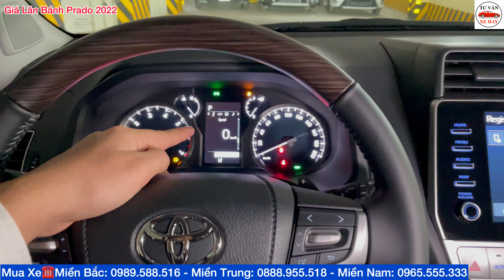Lô Xe Toyota Land Cruiser Prado 2022 Vừa Về Việt Nam Bảng Giá Lăn Bánh Mới Nhất Giao Ngay 0989588516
✅Trên Tay Toyota Land Cruiser Prado 2022 Ra Mắt Review Xe,Bảng Giá Lăn Bánh Mới Nhất,Thêm Tính Năng Mới ☎️ 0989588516
✅Đánh Giá Xe Toyota Land Cruiser Prado 2022 Phiên Bản Mới Thêm Nhiều Nâng Cấp Giá Lăn Bánh SUV 7 Chỗ Nhập Khẩu Nhật Bản
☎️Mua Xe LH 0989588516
✅Review Toyota Prado 2022 Phiên Bản Mới Vừa Về Việt Nam,ĐÁNH GIÁ XE,Bảng Giá,Lái Thử
✅Đã về PRADO 2021 nhập khẩu mới tại Toyota Thanh Xuân 315 Trường Chinh
✅TOYOTA LAND CRUISER PRADO VX PHIÊN BẢN NÂNG CẤP 2021
✅GIÁ NIÊM YẾT: 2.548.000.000 VNĐ (Riêng Màu Trắng Ngọc Trai: + 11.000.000 VNĐ)
✅Tiêu chuẩn Euro 5
✅Hệ thống CHÌA KHOÁ THÔNG MINH
✅Hệ thống 360 độ
✅Hệ thống CẢNH BÁO ĐIỂM MÙ trên gương
✅Gương chiếu hậu trong chống chói tự động
✅Cần gạt mưa tự động
✅Hệ thống đèn chờ dẫn dường
✅Hệ thống  SAFETY SENCE
✅Đèn chiếu sáng bậc lên xuống
✅Cổng sạc 220V hàng ghế cuối
✅Khóa cửa điện kép Double Lock
✅- Động cơ Dual-VVT-i, mâm xe 19 inch mới, hộp lạnh...
✅- Hệ thống âm thanh DVD/14 loa, radio AM – FM, kết nối Bluetooth – Ipod - USB.
✅- Điều hòa tự động 03 vùng.
✅- Cửa gió hàng ghế sau.
✅- Sấy ghế.
✅- Rửa đèn pha.
✅- Hệ thống điều chỉnh hành trình.
✅- Hệ thống lọc và kiểm soát chất lượng không khí.
✅- Đèn pha cảm biến tự động.
✅- Hệ thống phanh ABS/EBD/BA/VSC/TRC/7 túi khí.
✅Hỗ trợ tài chính cho tất cả khách hàng mua xe tại Toyota Thanh Xuân 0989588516, lên đến 80% giá trị xe trong thời gian 7 năm, lãi xuất cạnh tranh, thủ tục xét duyệt hồ sơ nhanh gọn, đơn giản.
✅Hỗ trợ tư vấn miễn phí thủ tục đăng ký đăng kiểm toàn quốc.
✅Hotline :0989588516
💢💢💢ĐẶC BIỆT: TOYOTA THANH XUÂN Đang Áp Dụng Chương Trình “ Tháng Vàng Ưu Đãi, Nhận Ngàn Khuyến Mãi “ Khi Đặt Xe Ngay Hôm Nay Chỉ Với 20 Triệu.
Comment hoặc Like và Share Phía bên dưới để nhận được Quà tặng và tư vấn Miễn Phí
Trân Trọng Cảm Ơn quý Khách !